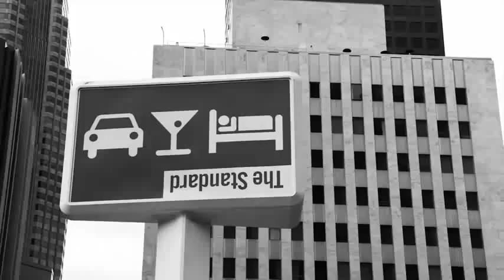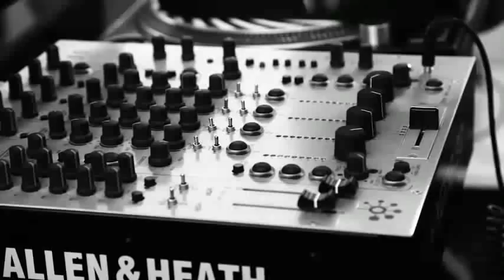Culprit Sessions 17 Droog Steve Bug - UNDERMUSIC |CHANNEL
Culprit Sessions 17
The Standard Hotel Downtown LA
Steve Bug
Droog